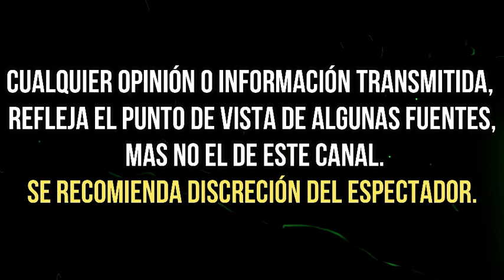SEGUIDORES DAN ÙLTIMO ADIÓS AL CANTANTE CELSO PIÑA ANTE FUNERARIA